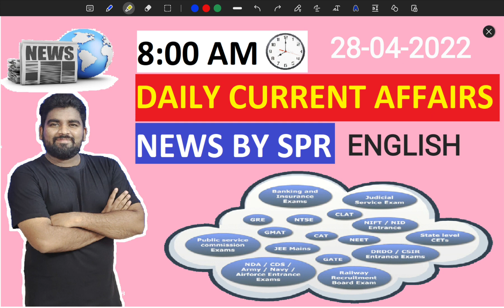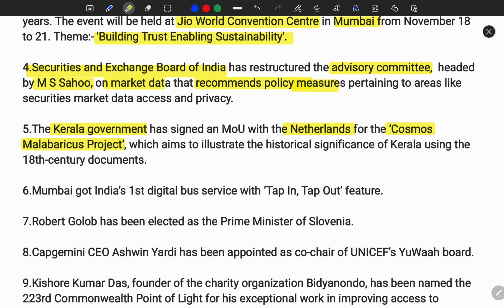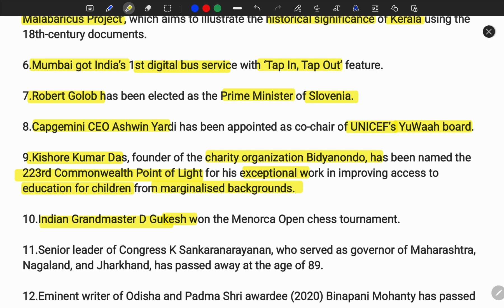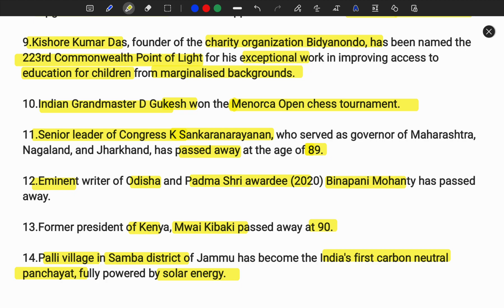8:00 AM | 28 APRIL 2022 | ENGLISH DAILY CURRENT AFFAIRS NEWS BY SPR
English vocabulary in shorts from Hindu editorial for all competitive exams by SPR

28 APRIL 2022 English vocabulary in shorts from Hindu editorial by SPR for all competitive exams,

8:00 AM | 28 APRIL 2022 | ENGLISH DAILY CURRENT AFFAIRS NEWS BY SPR,